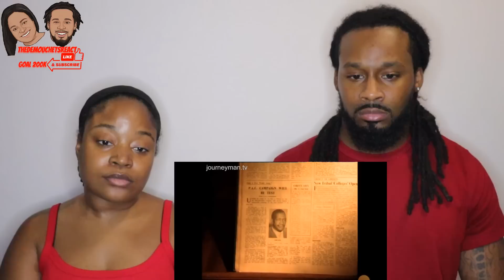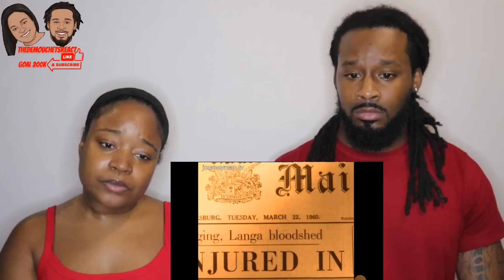🇿🇦WHO WAS ROBERT SOBUKWE? Americans React "Remembering South African Revolutionary Robert Sobukwe"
🇿🇦WHO WAS ROBERT SOBUKWE? Americans React "Remembering South African Revolutionary Robert Sobukwe" | The Demouchets REACT South Africa

▹Myrie & Dani's World:YouTube.com/@MyrieAndDanisWorld
▹The Demouchets REACT: YouTube.com/@TheDemouchetsREACT
▹The Demouchets REACT 2.0: YouTube.com/@TheDemouchetsREACT2.0
Reuse of our commentary/video for any purpose other than positive intentions are prohibited. DO NOT USE AUDIO/VIDEOS/IMAGES OF OUR CHILDREN AS THEY MAY BE IN THE BACKGROUND OF SOME VIDEOS.
the demouchets react south africa,the demouchets react africa,